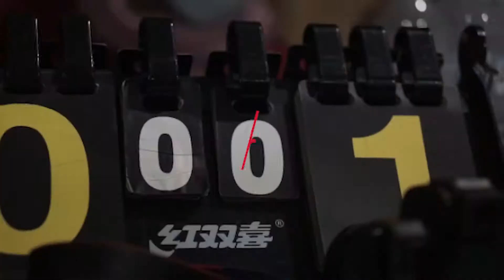SEMIFINAL ARRA FC VS BINTANG MANIS| PEMAIN TIMNAS FUTSAL PUTRI TARKAM | PUSAKA TURNAMEN FUTSAL PUTRI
Assalamu'alaikum ...
Halo apa kabar?
Selamat datang dichannel ARRA Family.
Selamat menonton.
@putriarmy (mama sultan)
@mamensanchz (papa king)